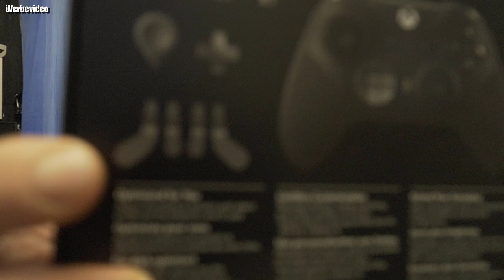Odin war einkaufen | das erste im neuen Jahr :)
Xbox Elite Controller Series 2
Luftentfeuchter 1000ML
TROTEC Luftentfeuchter TTP 5 E
Bauernhof mit 2 Gebäuden
Scuf Elite Series 2 Paddles für Xbox Elite
👍🖖🤟Mein Equipment👍🖖🤟
Ihr habt Bock mit mir zu zocken oder zu texten? Kein Problem:
PSN: odin_ase
Steam: odin_ase